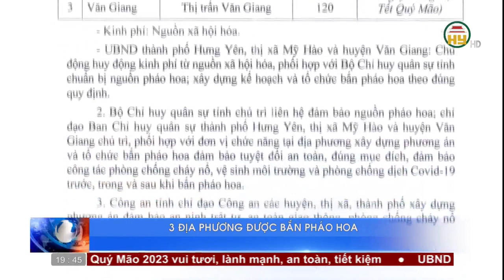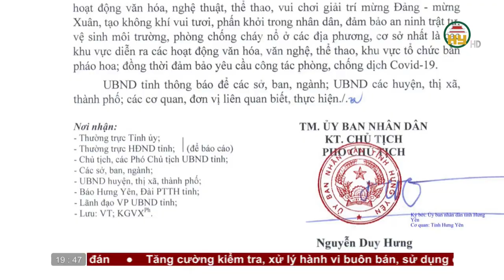Thời sự Hưng Yên thứ 3 ngày 17/01/2023